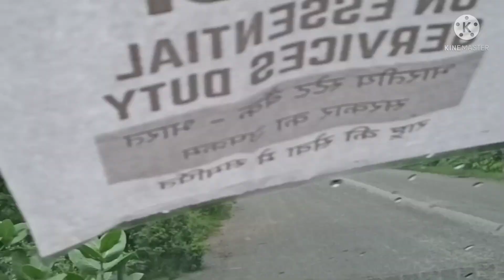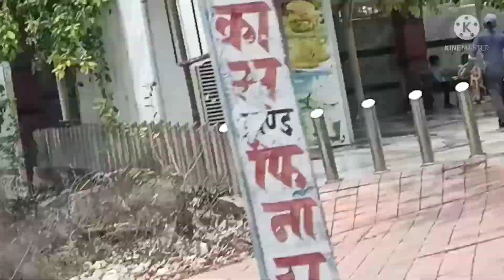kanpur ki ganga ji dekhiye or Humara dusra din kanpur me..